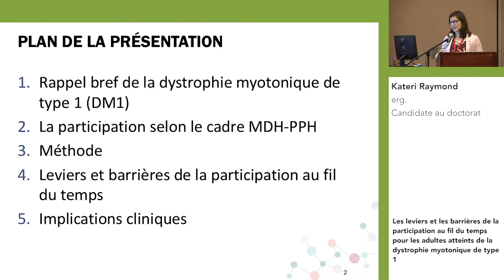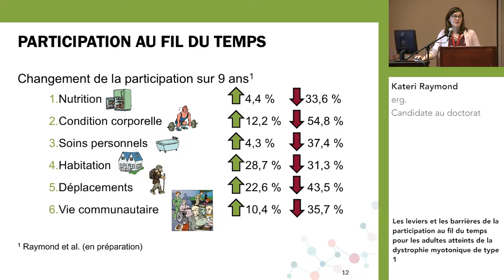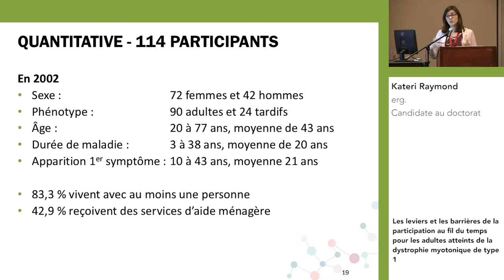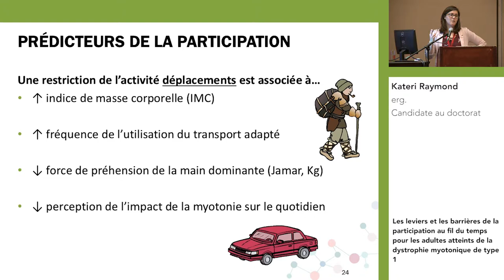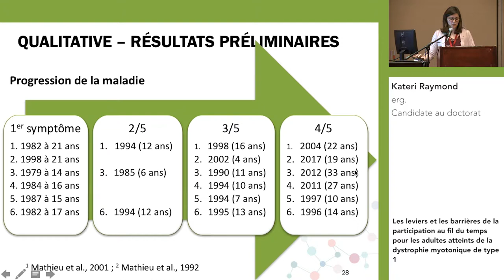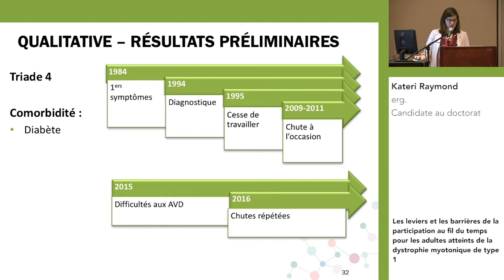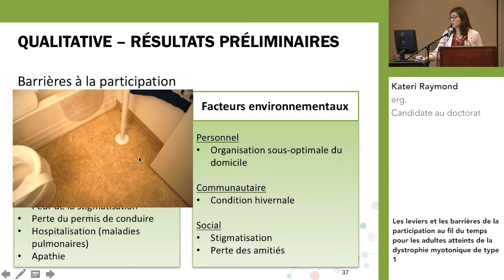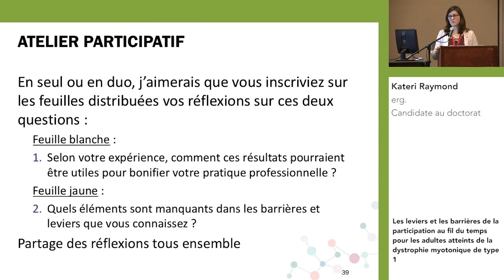Les obstacles et la force de levier de participation au fil du temps avec adultes avec DM1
11e Édition - Colloque interdisciplinaire sur les maladies neuromusculaire 2018

Les obstacles et la force de levier de participation au fil du temps avec adultes avec Type 1 Dystrophie Myotonique avec Kateri Raymond

Vous aimez nos vidéos? N'oubliez pas de:

♥ Aimez ✓ Inscrivez-vous ✎ Laissez nous un commentaire